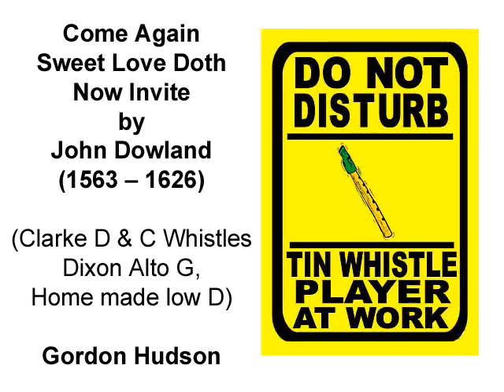Come Again Sweet Love Doth Now Invite by John Dowland played on Penny Whistle (Tin Whistle)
Come Again Sweet Love Doth Now Invite by John Dowland played by Penny Whistle Quartet (Tin Whistle). Multitracked using Clarke D and C whistles, Dixon alto G and home made low D whistle.